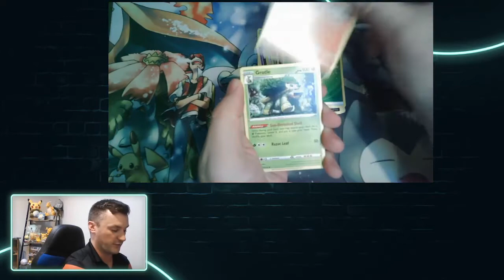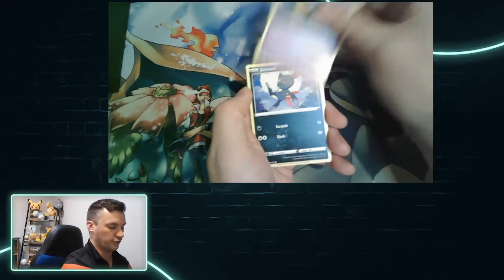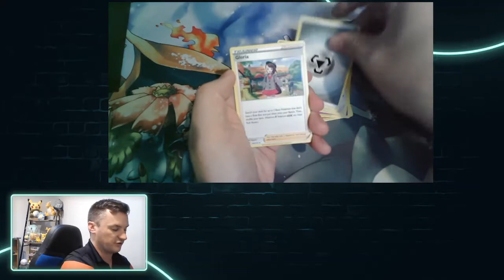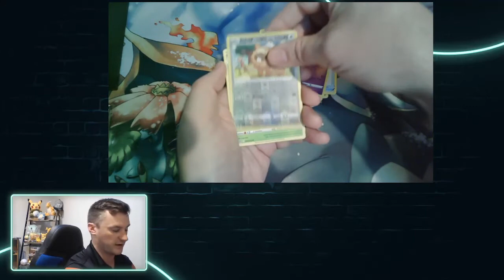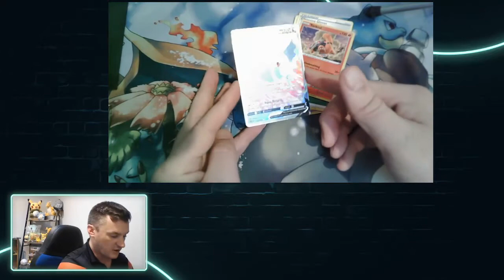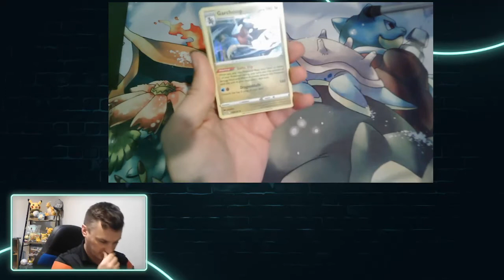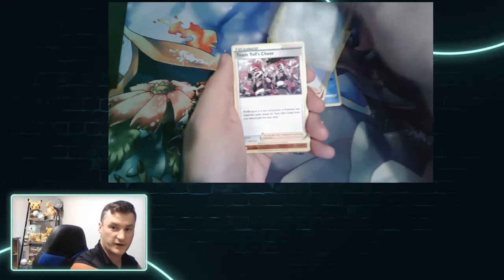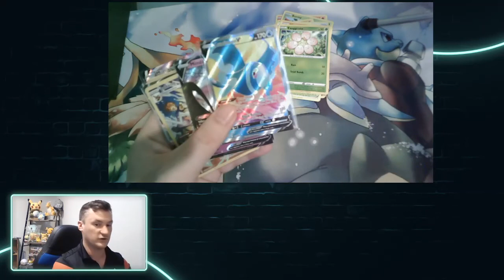Box 6 Brilliant Stars - the end of the case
Join Squirtle as He opens Box 6 of Matt's Brilliant Stars Case.
What will he Pull?
Happy Easter!